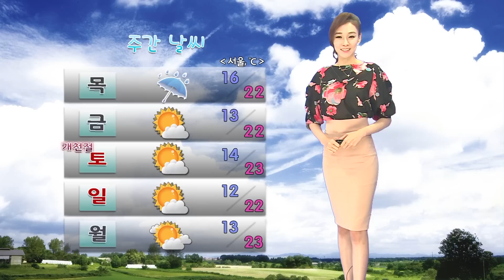날씨정보 09월 29일 17시 발표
▶ 내일(수)
* 서울.경기도*강원도 구름많음, 충청이남지방 대체로 흐림…제주도 비→(오후)전남해안→(밤)그밖의 전라남북도*경상남도*충남남부